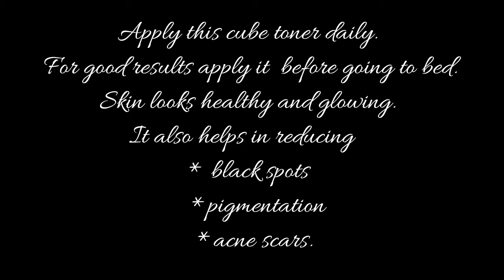Summer special Chilled Toner// for all skin types